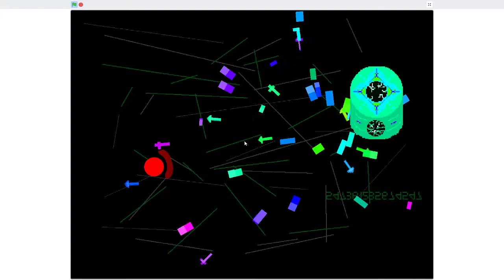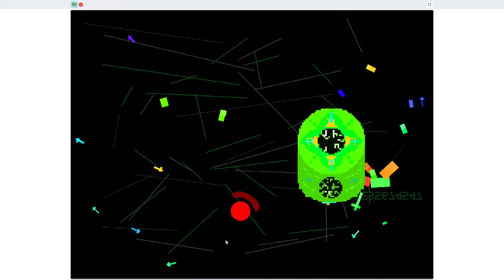S23paceD1org65 bo78ss 11prot325oty5342pe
1376Y7e57e432